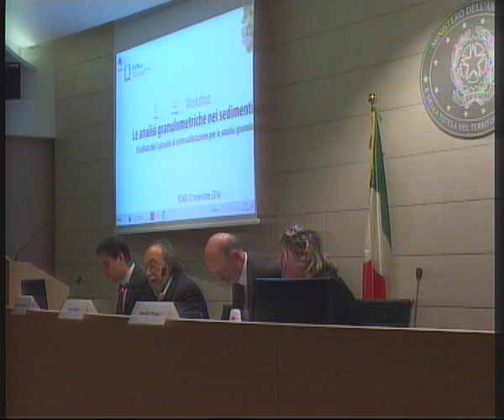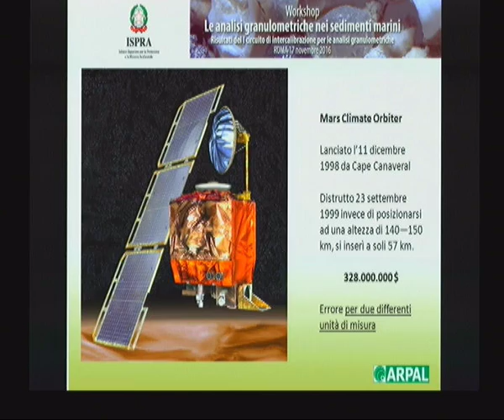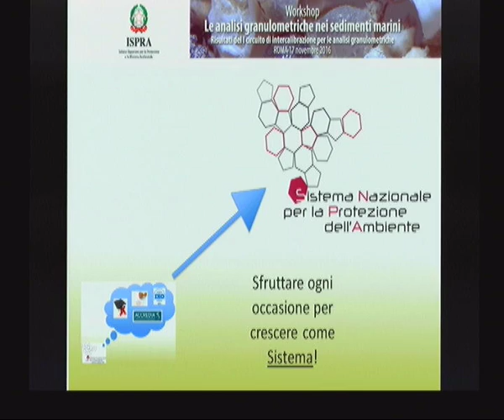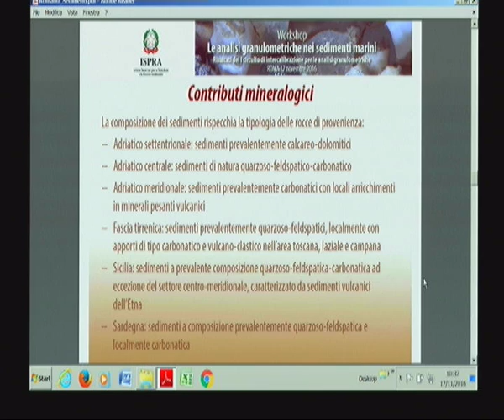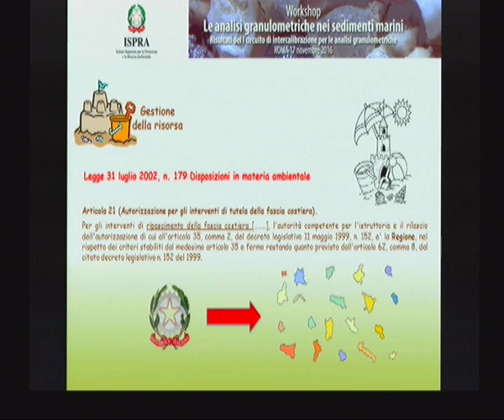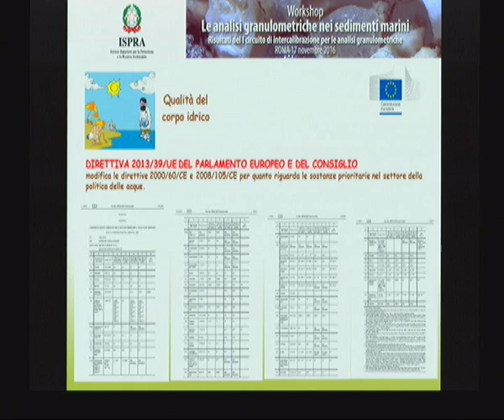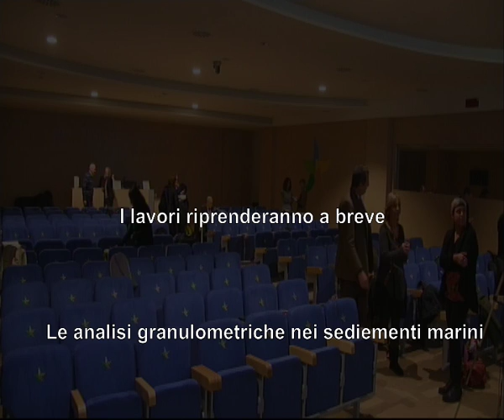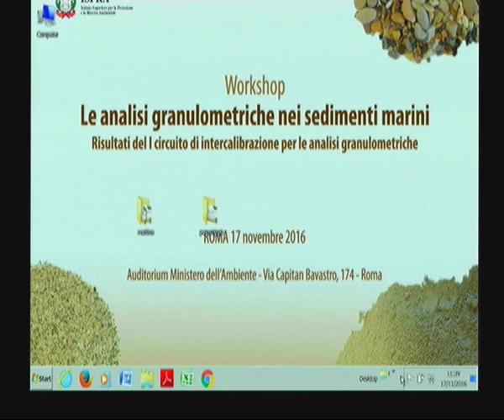Le analisi granulometriche nei sedimenti marini (De Bernardinis, Cirillo, D'Acqui, Romano, Maggi)